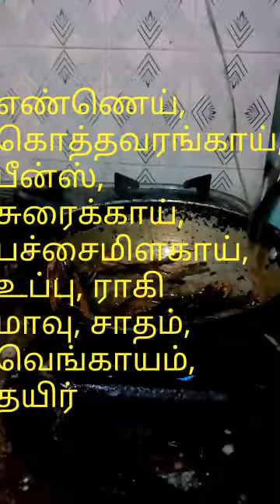Sexy high profit ragi rice bottle gourd cool tension reduce செக்ஸி ராகி சாதம் கூல் tamil english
Vegetable ragi rice cool with kothavaranga fry is explained in tamil and english with music